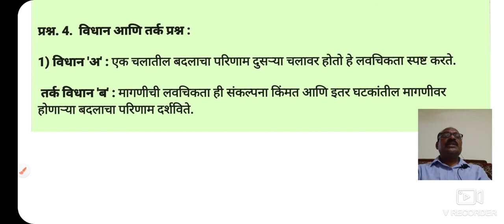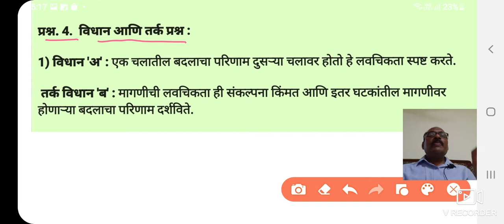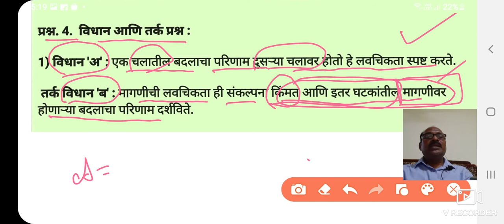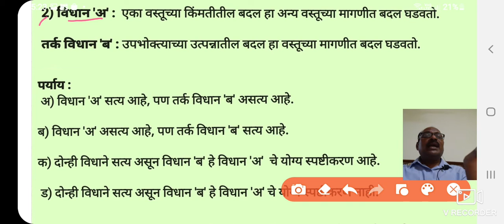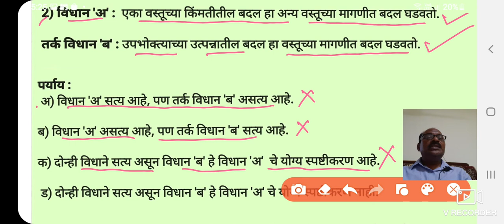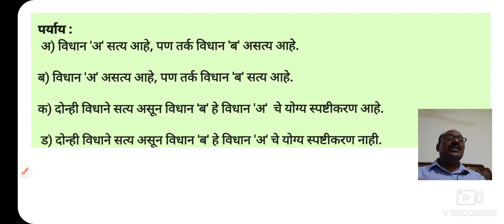12 वी अर्थशास्त्र 3ब) मागणीची लवचिकता | स्वाध्याय [Part-4] by Devane V.G. SMJr.College Khatgaon.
*प्रश्न. 4.  विधान आणि तर्क प्रश्न :*

*1) विधान 'अ' :* एक चलातील बदलाचा परिणाम दुसऱ्या चलावर होतो हे लवचिकता स्पष्ट करते.

 *तर्क विधान 'ब' :* मागणीची लवचिकता ही संकल्पना किंमत आणि इतर घटकांतील मागणीवर होणाऱ्या बदलाचा परिणाम दर्शविते.

*पर्याय :*
 अ) विधान 'अ' सत्य आहे, पण तर्क विधान 'ब' असत्य आहे.

ब) विधान 'अ' असत्य आहे, पण तर्क विधान 'ब' सत्य आहे.

क) दोन्ही विधाने सत्य असून विधान 'ब' हे विधान 'अ'  चे योग्य स्पष्टीकरण आहे.

 ड) दोन्ही विधाने सत्य असून विधान 'ब' हे विधान 'अ' चे योग्य स्पष्टीकरण नाही.

 *2) विधान 'अ' :*  एका वस्तूच्या किंमतीतील बदल हा अन्य वस्तूच्या मागणीत बदल घडवतो.

 *तर्क विधान 'ब' :* उपभोक्त्याच्या उत्पन्नातील बदल हा वस्तूच्या मागणीत बदल घडवतो.

 *3) विधान 'अ' :* कमी लवचिकतेमध्ये किंमतीची लवचिकता ही एक पेक्षा कमी असते.

 *तर्क विधान 'ब' :* किंमतीतील बदलाच्या प्रमाणापेक्षा मागणीतील बदलाचे प्रमाण कमी असते.